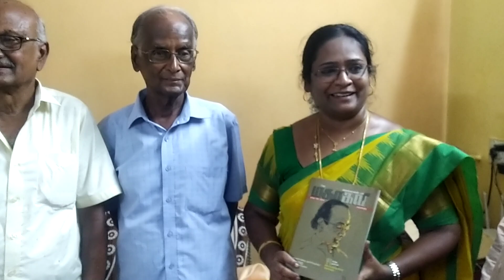மகாகவி ஈரோடு தழிழன்பன்